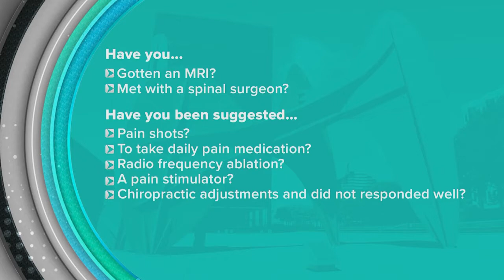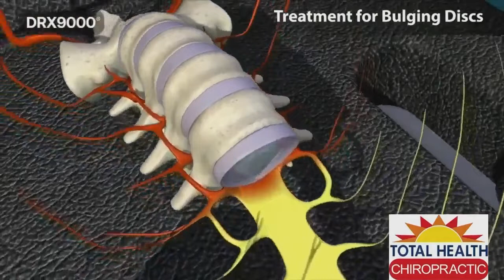Find relief from chronic back pain with Total Health Chiropractic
Are you a victim of trying to find relief from your chronic neck or back pain and nothing works? Total Health Chiropractic offers a non-surgical, non-invasive approach to healing so they can get back to loving life again.

Bob Wykoski, a patient at Total Health Chiropractic, was suffering from extreme lower back pain which was affecting his legs. Learn how his pain was healed with the DRX 9000 program.